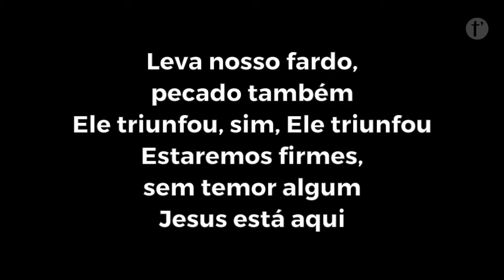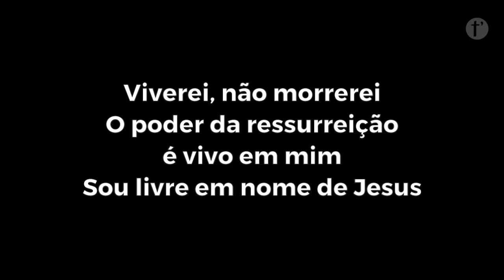Em Ti, Jesus